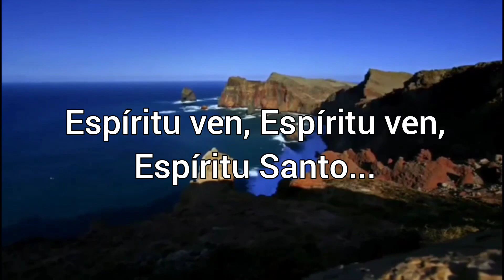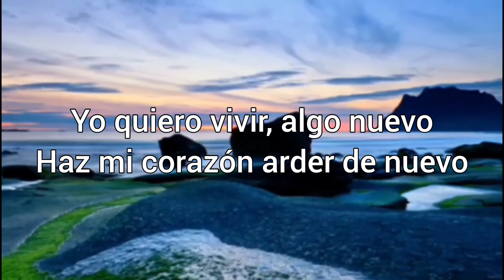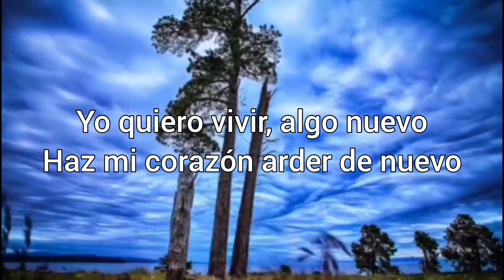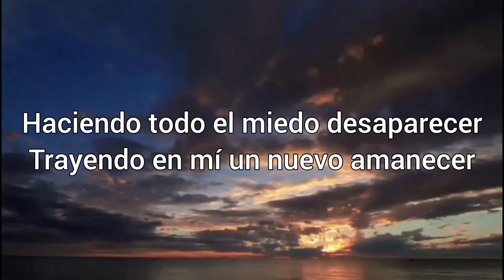Yo quiero vivir, algo nuevo (Pr Paulo)